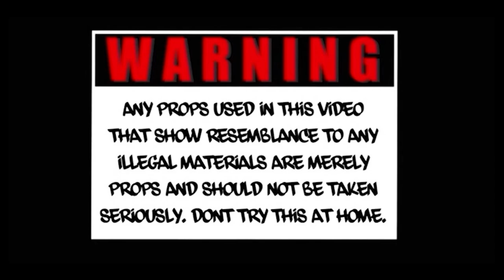Vg64 Reaper - Get The Picture [Official Music Video]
VG64REAPER "Get The Picture"
Shot By : KXL